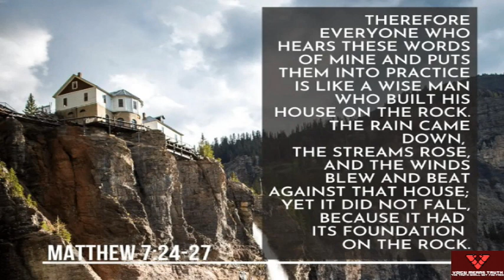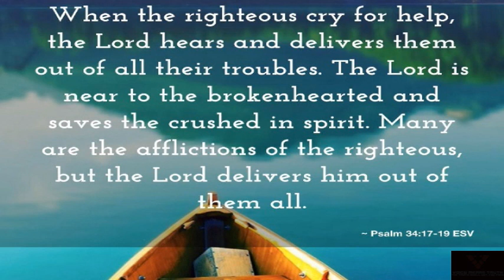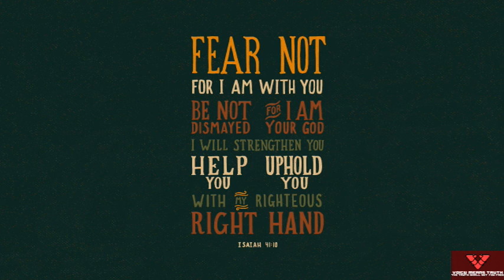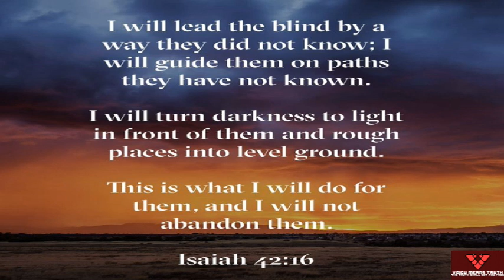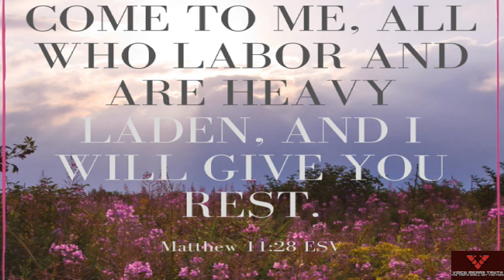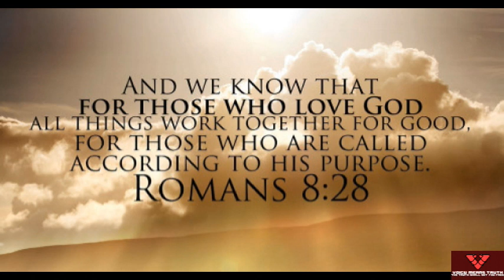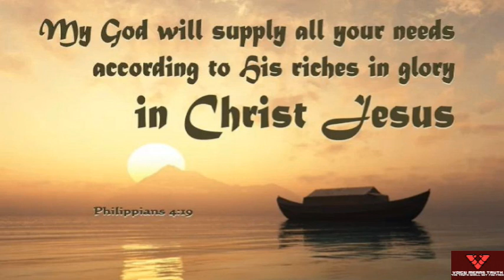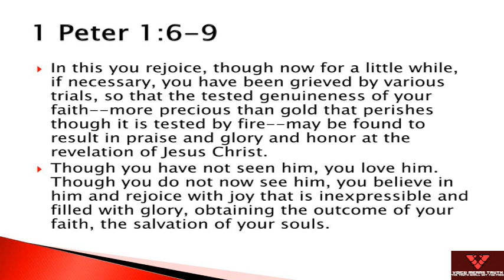Do not get discouraged! You have God on your side!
This is a message that i restored and added loads to it! You will see it will look awesome!
It is from 2021 and i personally was experiencing loads of trials so the message of it is genuine and will touch hearts for sure!
I was at the beginning of my ministry but the fire was powerful burning inside of me!
Loads of Bible verses in this message that will lift you up if you feel down, if you feel discouraged!
God bless you my friends and i speak upon your life again Jeremiah 29:11